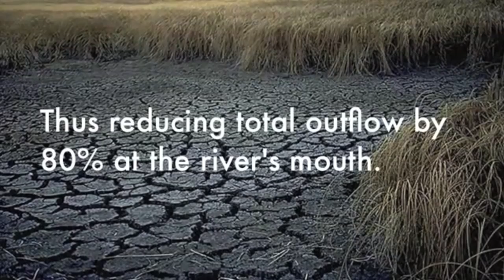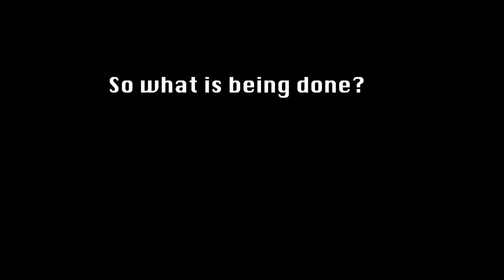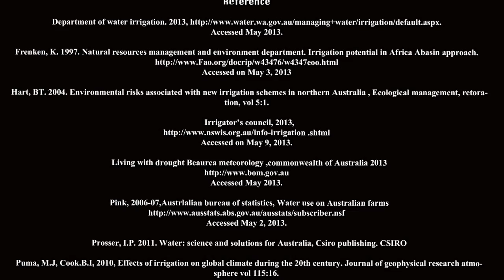Murray darling basin river water irrigation; a case study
Integrated science; Assessment 3
SI: 13730068